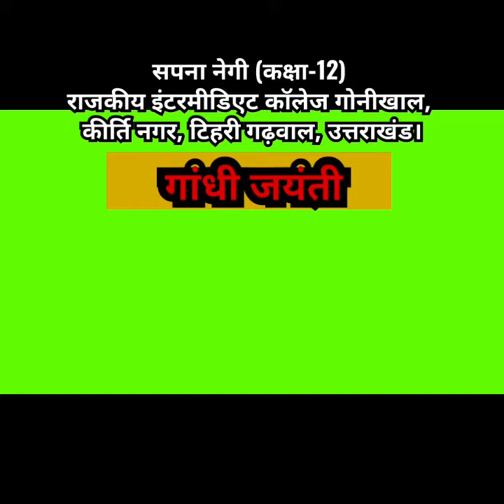एक था लाल एक था बापू | कविता-पाठ और कविता-लेखन गतिविधि | ऑनलाइन शोध कार्यशाला |सपना नेगी